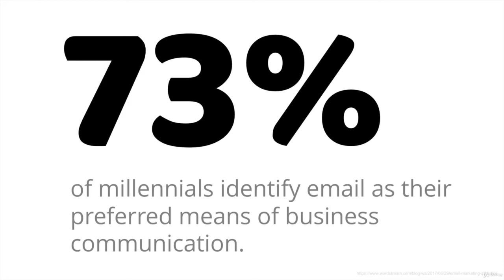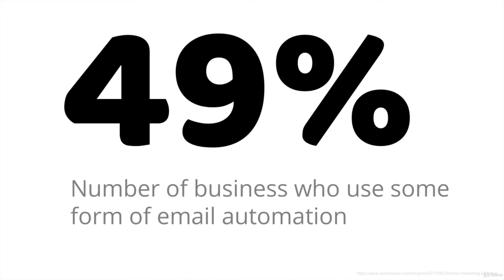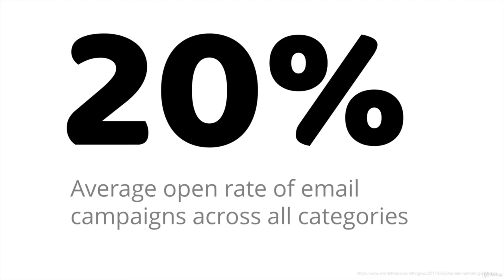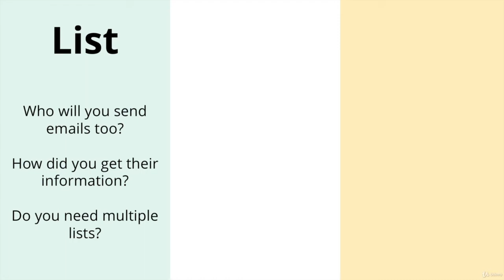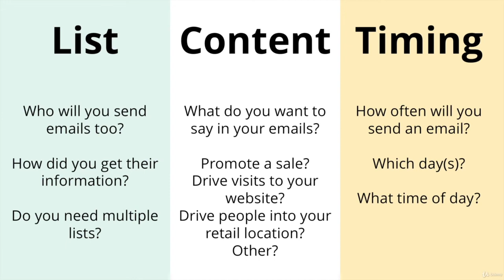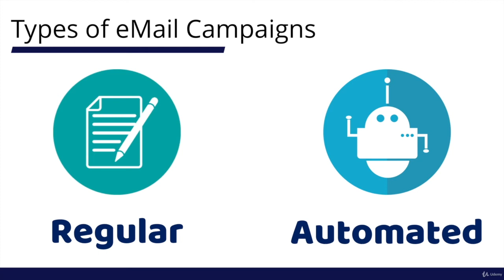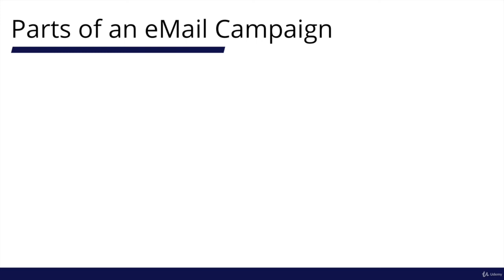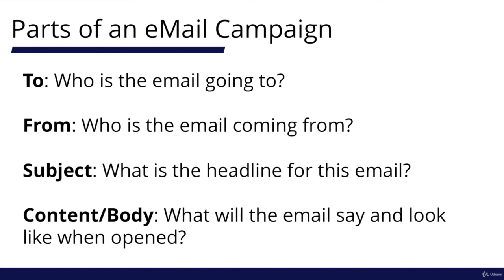Complete Email Marketing Tutorial [#1] Introduction - Why Email Marketing is Important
Complete Email Marketing Course - 2021

Email marketing is an incredibly effective way to reach your customers, sell more products, drive more traffic, and increase brand awareness. In this class I walk through the basics of getting setup with email marketing, cover important stats, best practices, and show hands on examples of creating lists and campaigns from scratch.

What you'll learn:
Email marketing statistics
Free email marketing products
How to create an automated email campaign
Understand and navigate the MailChimp platform with ease
Popular email marketing tools
How to create a standard email campaign
How to create a drip email campaign
Learn how to market and profit from your growing email list